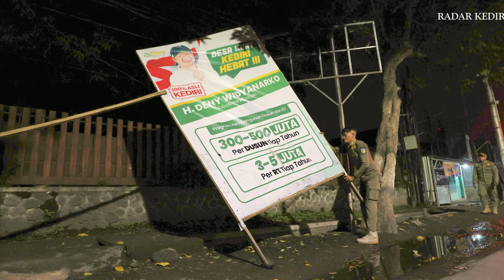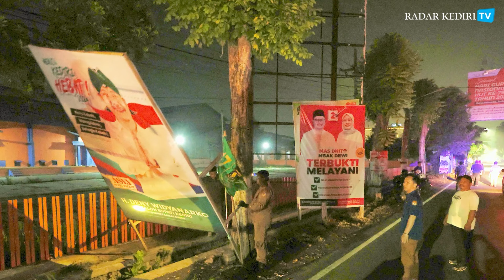Dalam Satu Jam, KPU dan Bawaslu di Kediri Raya Angkut sampai Tiga Truk Banner Kampanye Pilkada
Mengawali masa tenang kemarin Minggu (24/11), Komisi Pemilihan Umum (KPU) bersama Badan Pengawas Pemilu (Bawaslu) Kediri Raya membersihkan alat peraga kampanye (APK) pemilihan kepala daerah (pilkada). Jika sebelumnya hampir seluruh ruas jalan dipenuhi banner dan poster pasangan calon (paslon) kepala daerah, kemarin sejumlah jalan protokol sudah mulai bersih.

Pengisi Suara: Shinta Nurma Ababil
Editor: Ahmad Ziidni